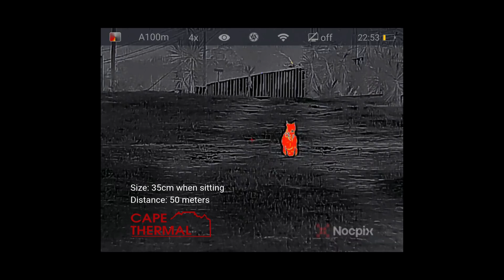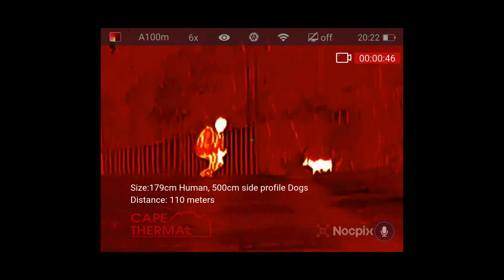NOCPIX SLIM H35 Test in field at Night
This is a test at different distances for the NOCPIX SLIM H35 - Thermal scope and thermal monocular 2-in1. Light weight and compact device with multiple thermal palettes. Testing done at night time at 50 and 100 meters using our Jack Russell as our heat object and humans.